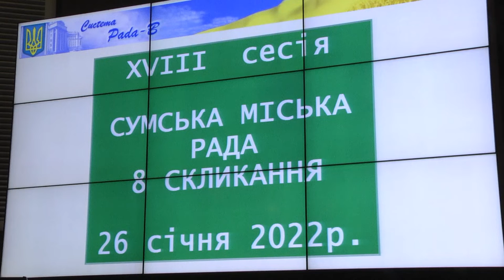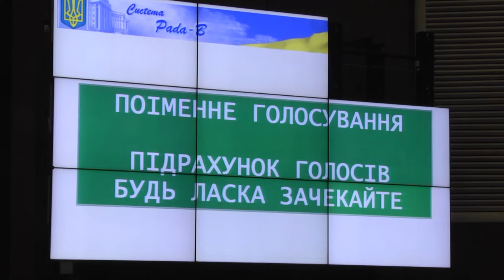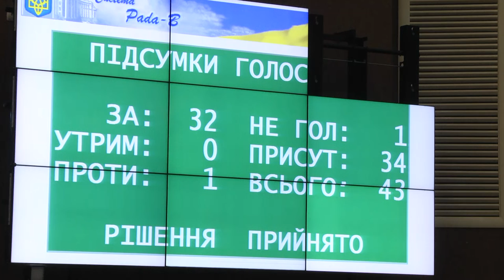Суми із бюджетом та «старим» тарифом на опалення і гарячу воду. 26.01.2022